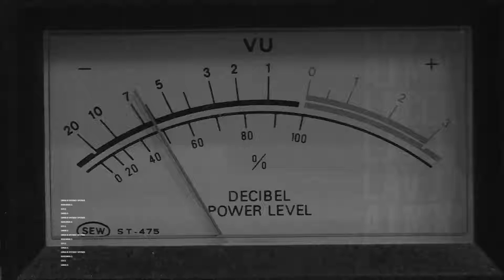Diputada Santibáñez: “La responsabilidad política es del ex ministro Mañalich y sus Subsecretarios”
La presidenta de la Comisión Investigadora sobre defunciones por Covid19 se refirió a las conclusiones finales del informe de la indagatoria.